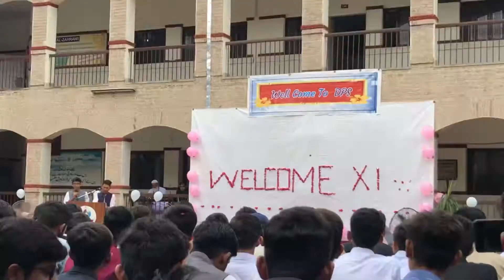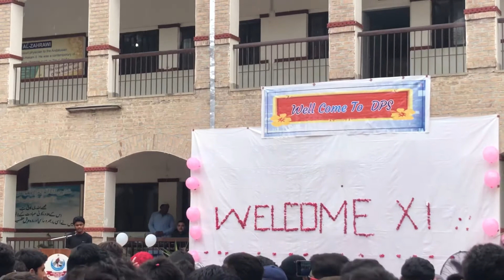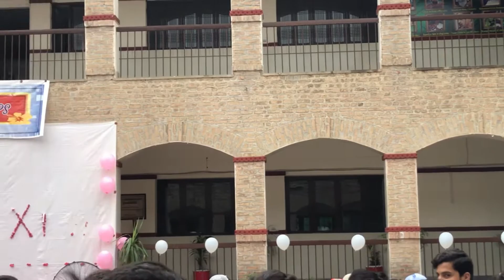Party in our college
hamzaqasmi64
                                              HQ wheels